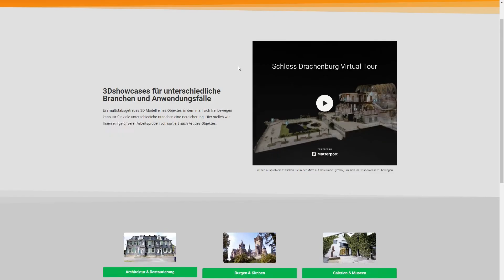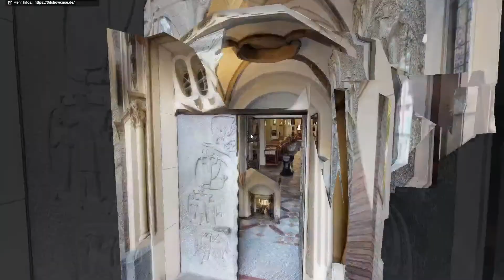Gruppierung mehrerer 3Dshowcases als Tabelle und in einer Karte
In diesem Film möchten wir Ihnen zeigen, wie wir auf Wunsch mehrere 3Dshowcases sinnvoll gruppieren können.